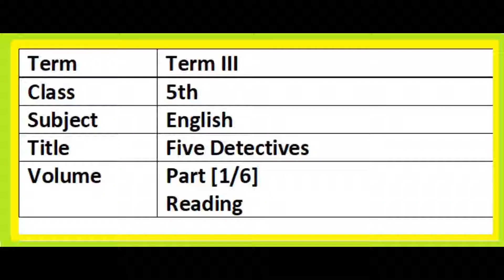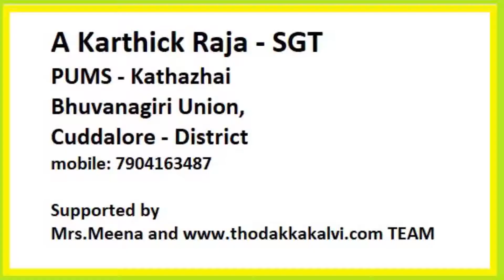Term III | 5th Standard | English Lesson | Five Detectives| Part [1/6] |Reading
More PDF & Videos & Online Test
Updates  தகவல் பெற இணையுங்கள்